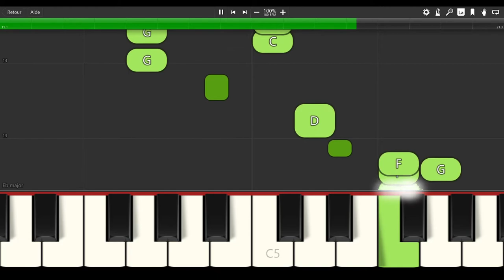Flamingo - Kero Kero Bonito [PIANO TUTORIAL + SHEET MUSIC]